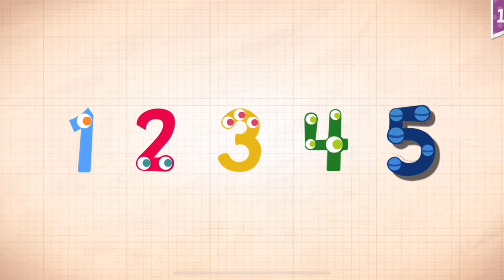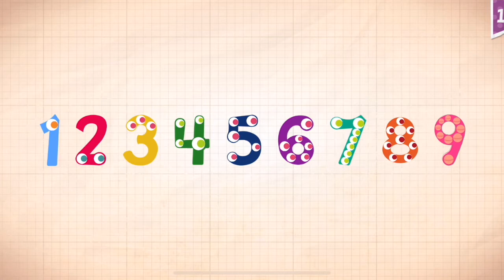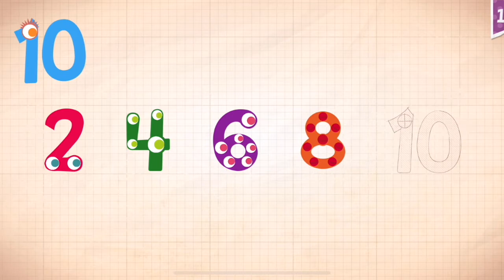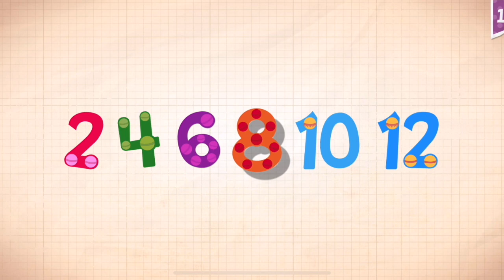Endless Numbers Learn To Count 1 to 10 Best App For Kids Count 1 to 50